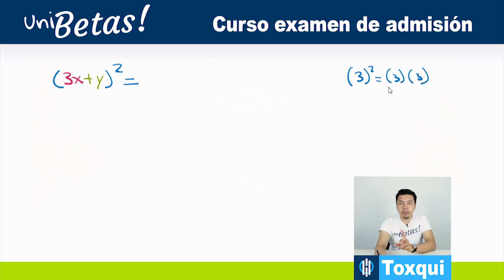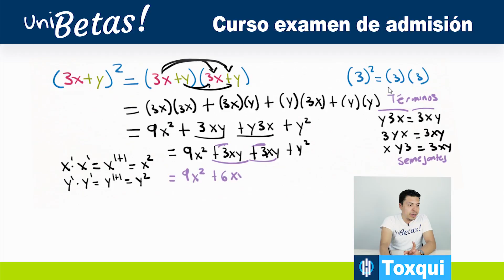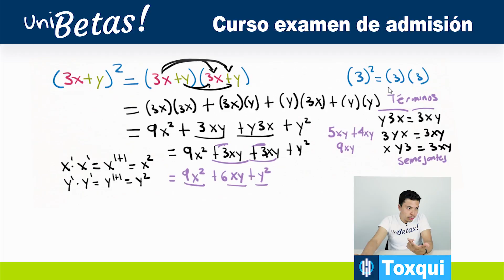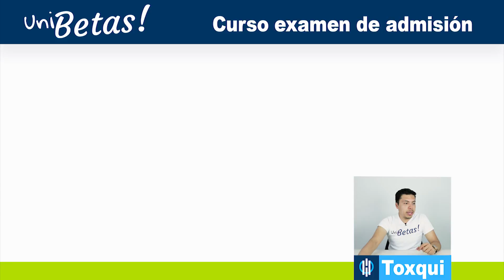Guía Excoba Contestada Reactivo #18 🎓 Curso examen de admisión al Bachillerato PLFC / UAQ / UAA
El excoba es un examen de admisión que aplican en algunas preparatorias publicas del País por ejemplo:

✅ Escuela de Bachilleres UAQ.
✅ Bachillerato UAA.
✅ Preparatoria Federal Lázaro Cárdenas o PLFC.

⚠️Algunas cosas que debes de saber sobre el excoba:
🔴 No te confundas con el examen EXHCOBA, es similar pero la diferencia radica en la forma de evaluación.
🔴 Ojo, la guía excoba de este video es para preparatorias y bachilleratos, no para universidad.